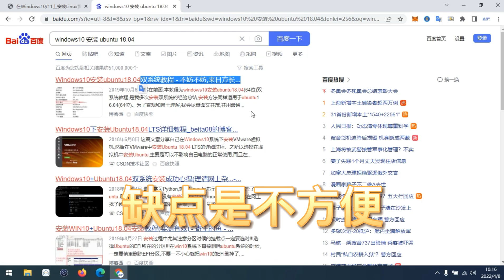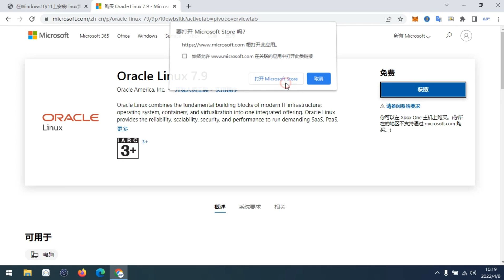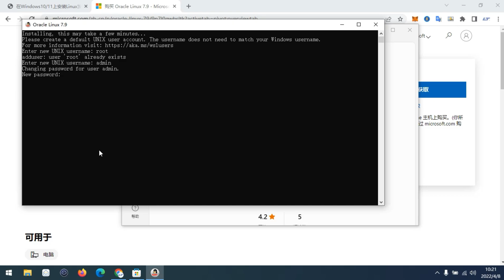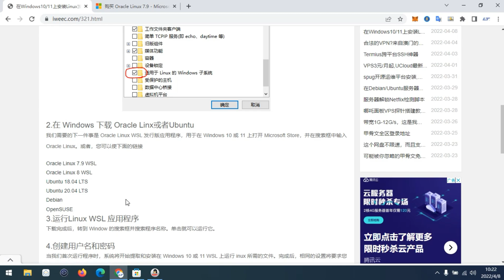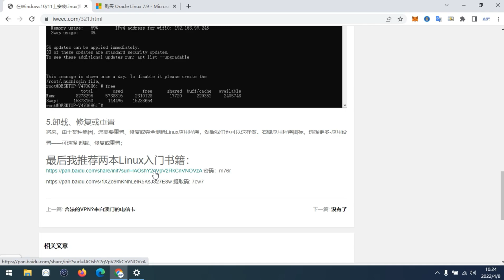在Windows10/11上安装Linux发行版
世界上最便宜的域名，每年不到2元的数字XYZ：